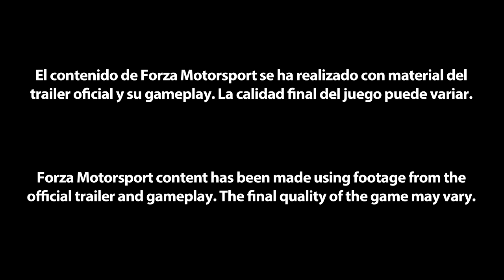Forza Motorsport vs Gran Turismo 7 | Early Gameplay Trailer Graphics Comparison (FIXED)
Win a game a month with my Instant-Gaming contest. To participate, all you have to do is choose any game in Stock from their

Gana un juego al mes con mi concurso de Instant-Gaming. Para participar, sólo debes elegir cualquier juego en Stock de su página web